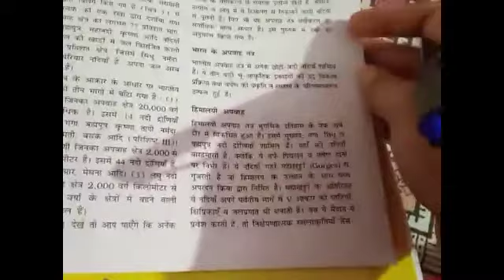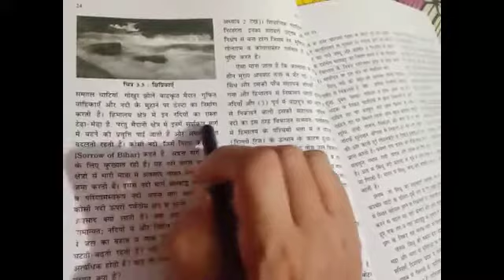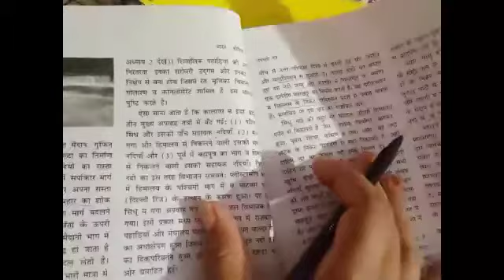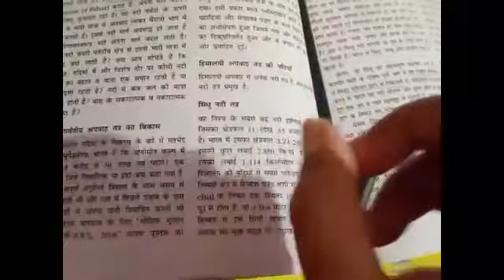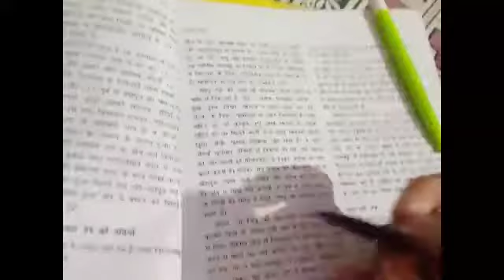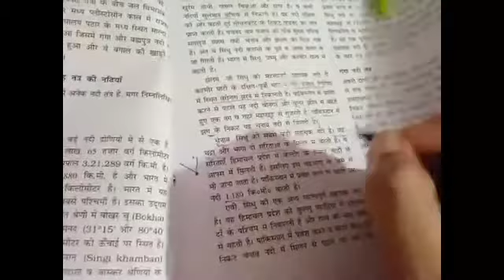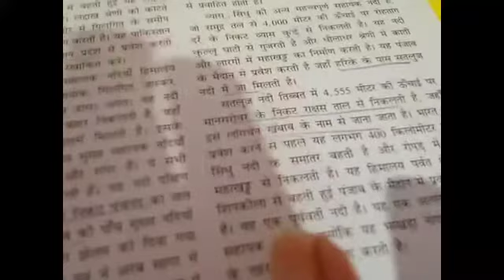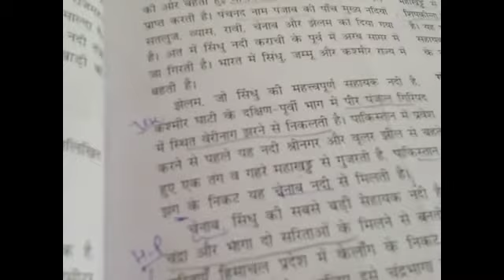Geography(class -11 chapter-3 part -3)